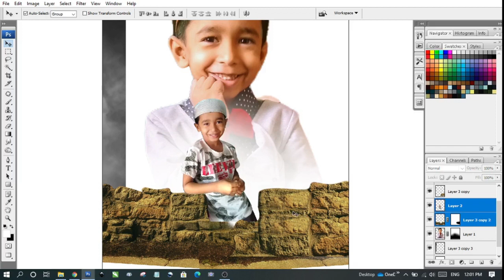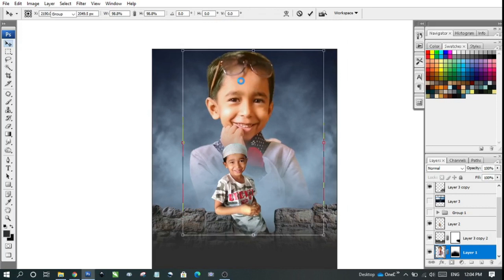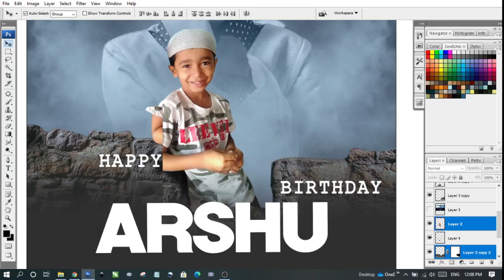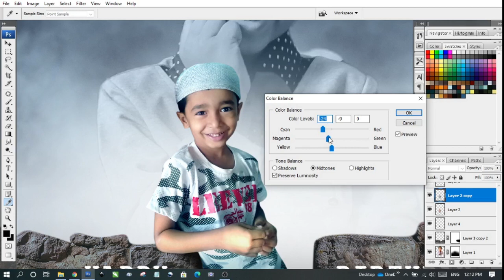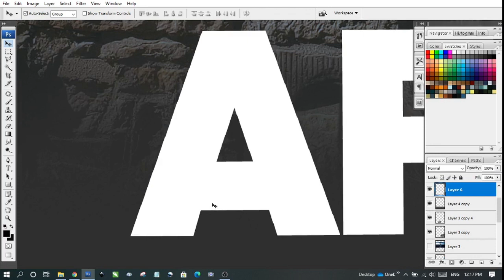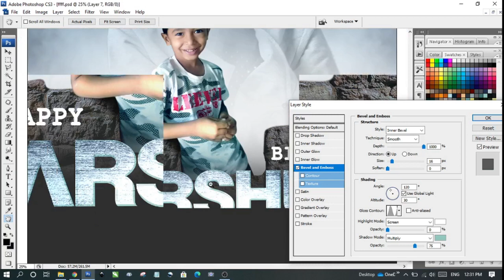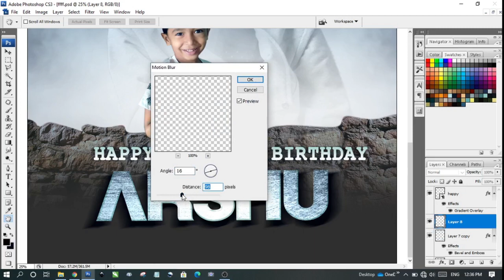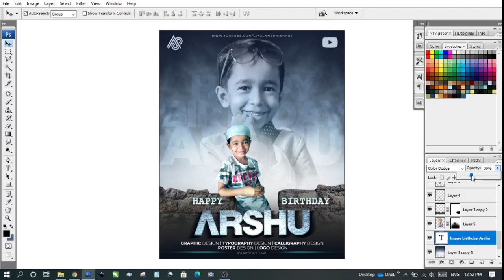Birthday Banner Editing in Photoshop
Calligraphy Banner design New Series 5